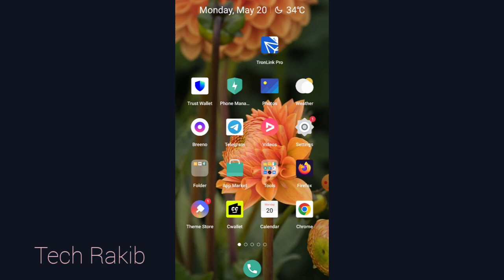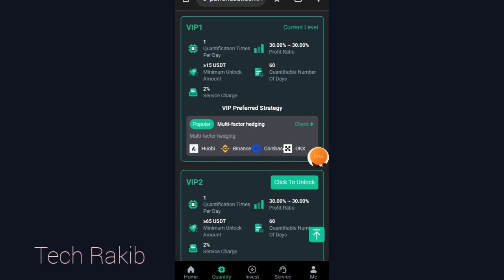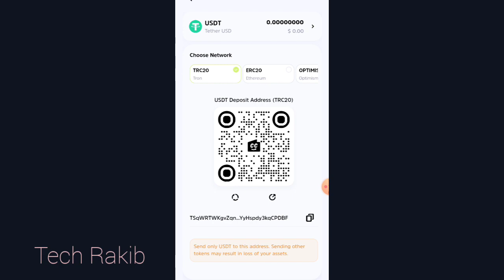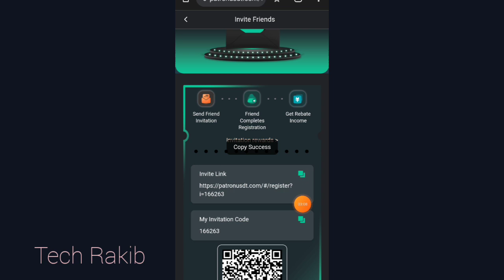Usdt earning site today | Daily Earn 40$-50$ | Usdt Mining Site | Trx Mining Site | Trc-20 Usdt Site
1: Only USDT currency can be used for deposit investment, and the TRC20 network is selected.
2: The usage period of each VIPel is 60 days.
3: Daily task update time; 00:00
4: You can only withdraw coins once a day, there is no time limit, it will arrive within 3 minutes, the withdrawal fee is 0, the minimum withdrawal amount is 1 USDT, and there is no upper limit.
5: Task commissions can be directly transferred to the basic balance to increase the VIP VIPel. This operation is irreversible.

Deposit 15 USDT on VIP 1 and earn 4.6 USDT every day
Deposit 65 USDT on VIP 2 and earn  21 USDT every day
Deposit 235 USDT on VIP 3 and earn 75 USDT every day
Deposit 535 USDT on VIP 4 and earn 178 USDT every day
Deposit 935 USDT on VIP 5 and earn 311 USDT every day
Deposit 1935 USDT on VIP 6 and earn 645 USDT every day
Deposit 4935 USDT on VIP 7 and earn 1645 USDT every day
Deposit 8935 USDT on VIP 8 and earn 3000 USDT every day
Deposit15935 USDT on VIP 9 and earn 5400 USDT every day
Deposit 19935USDT on VIP 10 and earn 6700 USDT every day

For example:
Level A 13% rebate, deposit 1000 USDT to get 130 USD to DT
Level B 3% rebate, deposit 1000 USDT to get 30 USDT

For example:
A Invitation; B;
B Invitation; C;
C) Invitation; D;
If D stores 1000USDT
For example, there are 100 D users, and they all store 1000USDT, C=100*130=13000USDT, B=100*30=3000USDT, and A=100*20=2000USDT.

VIP0 users can participate in inviting valid users to upgrade VIP1 for free: Invite 3 or more valid users, contact the platform's dedicated customer service to get VIP1 for free.
Effective users refer to: recharge and upgrade vip1 or vip1 above a higher level of users, called effective users

Big Lucky Wheel:
Users to top up and invite friends to top up are sent to the Big lucky wheel

Top up the amount of 15USDT on the platform to give a big wheel lucky draw, the more the top up the more the number of gifts, the number of unlimited.
Invite friends to top up the amount of 15USDT to give a big wheel lucky draw, the more friends top up, the more times you get the big wheel, the number of times is unlimited

The commissions earned will be deposited directly into your account and can be withdrawn immediately!
How to make more money can be published and promoted to other platforms, such as tiktok, facebook, Messenger, Telegram, Twitter, ICQ, Gaga, IMVU and other social media platforms to invite more users to participate.